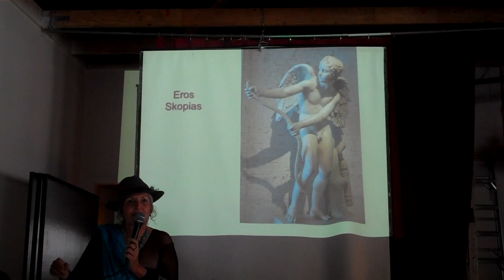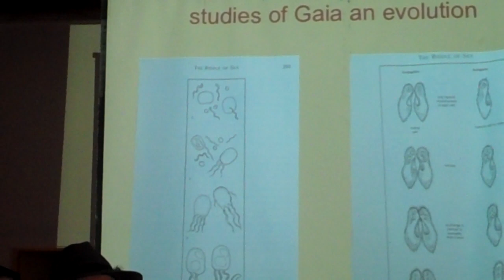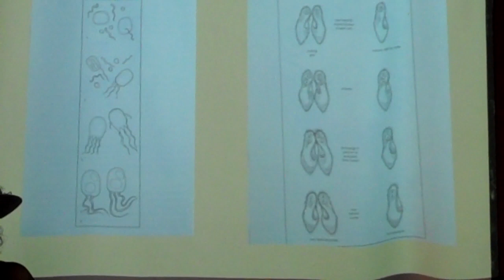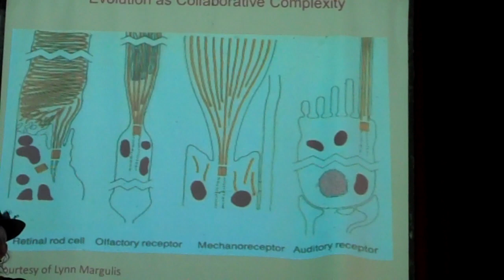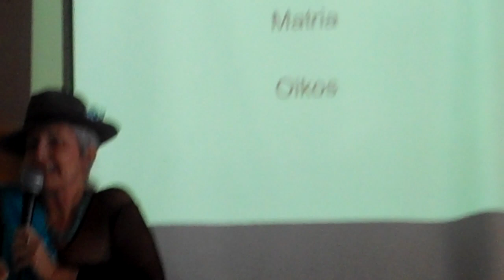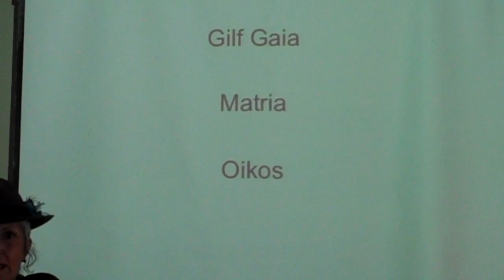Ecosex Symposium II - Part I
What's ecosexual love? Is it an art, a need, an instinct?  How can we interpret love so as to create a culture that loves love, or is erotophilic?  Can we overcome the fear of love, or erotophobia? It helps to understand the origins of life, sex, love, consciousness in the symbiosis of cells and bacteria.  Oikos, the Greek words that gives us the prefix eco-, means home, a place of hospitality, where one feels welcome.  Can we treat the third planet like the welcoming lover that she is?